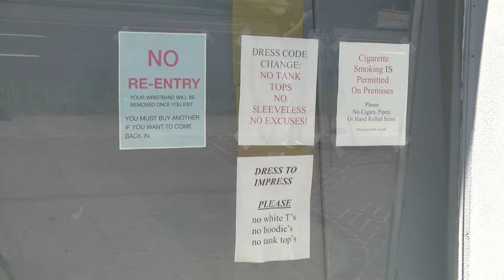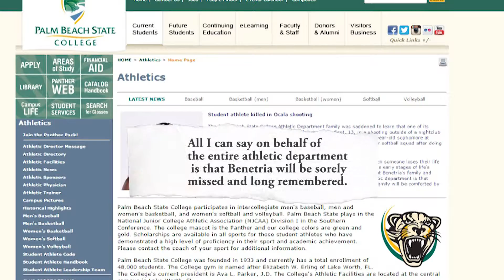111 NIGHTCLUB SHOOTING